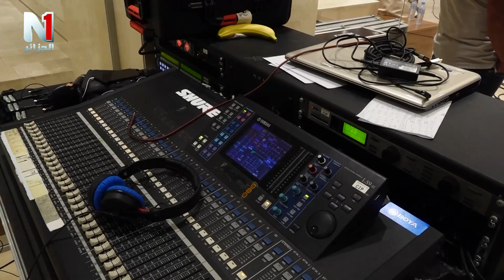وسائل و تقنيات متطورة سخرتها وزارة الإتصال من أجل إنجاح العرس الإنتخابي